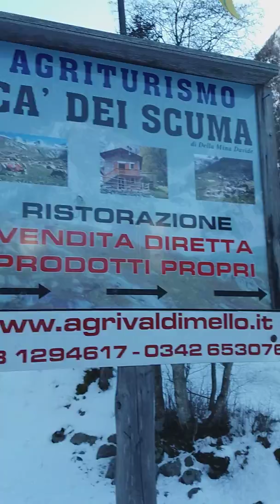Sgambatina nella neve in Val di Mello a gennaio